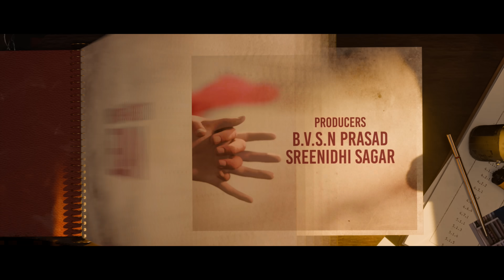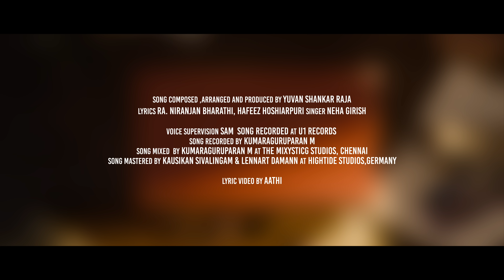Star - Jimikky's Ghazal Lyric | Kavin | Elan | Yuvan Shankar Raja | Lal, Aaditi Pohankar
Writer - Director : Elan
Music Director : Yuvan Shankar Raja
Singers: Neha Girish
Lyrics : Ra. Niranjan Bharathi & Hafeez hoshiarpuri
Director of Photography : Ezhil Arasu K
Art Director : Vinoth Raj Kumar N
Editor : Pradeep E Ragav
Stunt Director : Vicky
Costume Designer : Sujith Sudhakaran
Audiography : M R Rajakrishnan
Special Makeup: Libin Mohanan
Makeup : S A Shanmugam
VFX : A Muthukumaran
Stills : Sheik Fareedh
DI: Pixel Light Studio
Colorist: Ranga
Stylist (Aaditi Pohankar) : Abinanthini M
Designs: Venky
Production Executive : G Kannan, Bhalamurugan C, K Kumar
Executive Producer : S Vinoth Kumar
Pro: Yuvraaj
Co Producers: P Rupak Pranav Tej, Sunil Shah, Raja Subramanian
Produced by: B.V.S.N Prasad, Sreenidhi Sagar

Song Composed ,Arranged and Produced by
Yuvan Shankar Raja
Voice Supervision: Sam
Song Recorded @ U1 Records
Song Recorded by Kumaraguruparan M
Song Mixed  by Kumaraguruparan M @The MixysticG Studios, Chennai
Song Mastered by Kausikan Sivalingam & Lennart Damann @HighTide Studios,Germany.

Direction Team : Gerald R, Thava Guru, Sugumar Chandrasekar, Viggnessh Saravanan,
Associate Cinematographers: Kannadasan Chezhiyan, M. Adhiran
Assistant Cinematographers: Ajith Kumar P, Rahul S, Dhivahar K
Associate Editor : SS.Stalin
Assistant Editors: Ahmed Asif, Balakumaran, Ganesh Hari
Spot Editor : I.R.K.RAM
Premix Engineers : Balaji.R, S.P Narayanan, Biju Basil, Gautham.M, Goutham.G